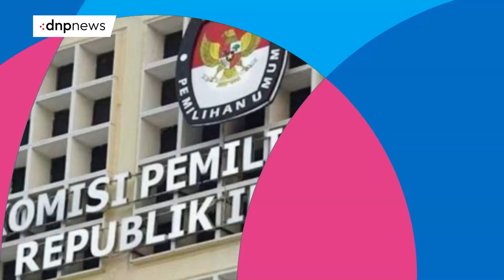Prabowo Berikan Pembekalan Bagi Calon Menterinya di Hambalang! - DNP Evening News Clip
Presiden terpilih Prabowo Subianto akan memberikan pembekalan terkait pemerintahan yang bersih sampai dengan situasi politik global kepada para calon menterinya yang dilangsungkan di kediaman Prabowo di Hambalang, Bogor, Jawa Barat pada Rabu 16 Oktober 2024.